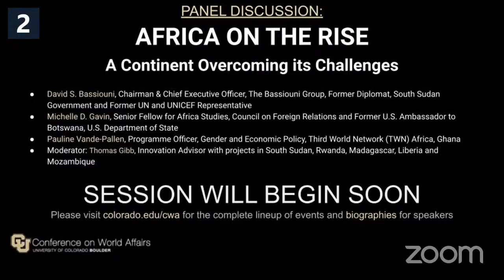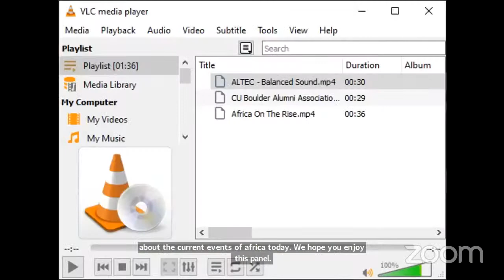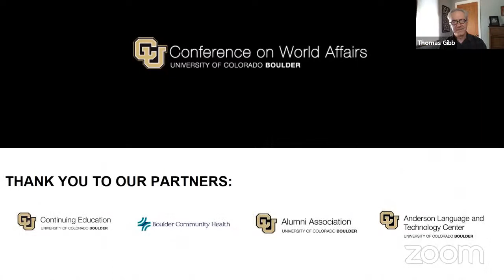Africa on the Rise: A Continent Overcoming its Challenges